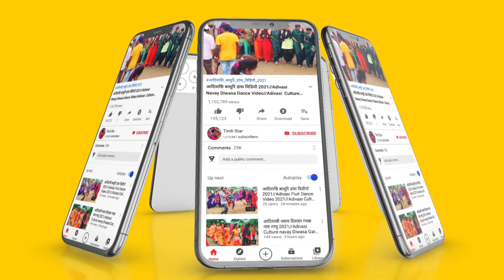आदिवासि ढौलिया मांदल सहनाय डांस विडियो 2021//Adivasi Dance with Doliya Manadal 2021//M.p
Welcome To My Timlistar Chenal चैनल में स्वागत है ! हम आपके लिए लेकर आए है मध्य प्रदेश* एवं ગુજરાત* राज्य के विभिन्न जिलों ,गावो ,कस्बों के लोकप्रिय आदिवासी संगीत ,भगोरिया मेला, संस्कृति ,नृत्य,कल्चर,और आदिवासी से जुडी कुछ रोचक जानकारी यहां आपको मिलेगी जिसे देखकर आपको आदिवासीयो की ( दुनियां या संस्कृति मे जाने का मन करेगा ) आप भी अपना वीडियो हमारे चैनल पर डालने के लिए Whatsapp : - ( ) कर सकते है ❗ 🌪👆👆 📱 👇👇🌪 नोट - वीडियो YouTube से Download करके मुझे नहीं भेजे ❗ नोट - आपका वीडियो आपके नाम ,फोटो एव निवास स्थान के साथ अपलोड किया जाएगा हमारा चैनल SUBSCRIBE करने के लिए धन्यवाद ❗ [ LIKE 👍👍👍, SHARE 💌 & COMMENT 📝 ] @ एक तीर एक कमान सभी आदिवासी एक समान @ ' जय हिन्द वन्दे मातरम ' 📽 YouTuber – KavinTomar 👈👍This video is just entertainment Not for any other .Reason Copyright Disclaimer Under Section 107 of the Copyright Act 1976, allowance is made for "fair use" for purposes such as criticism, comment, news reporting, teaching, scholarship, and research. Adivasi Dholiya Mandal Dance Video Alirajpur Jhabua 2021|| Part 1 || Aadivasi dance video fulmal alirajpur, Aadivasi Dholiya Dance in Fulmal Market, aliirajpur mp, Alirajpur adivasi video, adivasi Tribal- Dhol, mandal, Dholiya saund Track jharkali fulmal alirajpur district jhabua 2021
Adivasi_Navay_Diwasa_Garba_Dance_ video_2021
Alirajpur Jhabua